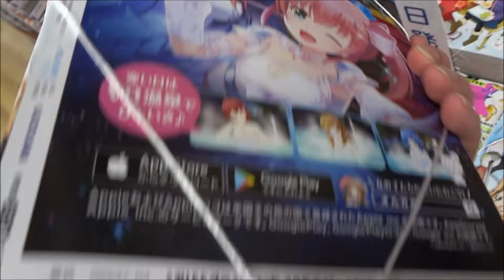電撃G’sコミック 2017年3月号 ソードアート・オンライン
Hiroshima Prefecture
Itsukushima Shrine
 毎日投稿
広島youtuber
次世代 youtuber
１日10万回再生
１００万回以上再生されている動画、チャンネル